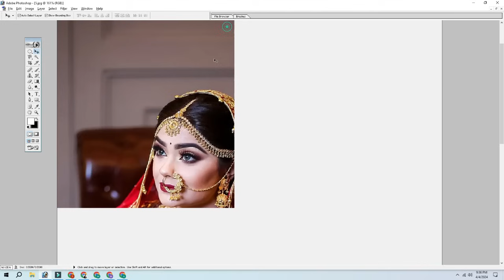Step-by-Step Guide to Image Background Change